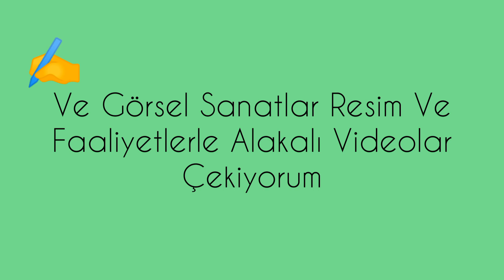kanalım ne kanalı ne ile alakalı videolar çekiyorum